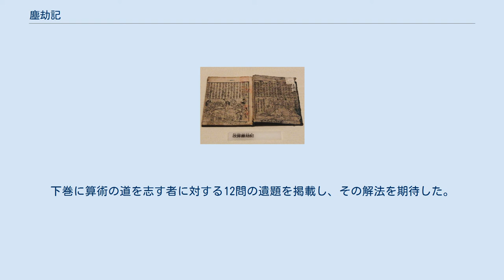塵劫記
『改算塵劫記』。
 『塵劫記』（じんこうき）は江戸時代の算術書。
 塵劫記顕彰碑（常寂光寺） 塵劫記の、そろばん使用法を解説している頁 明の程大位の『算法統宗』にヒントを得て、1627年に吉田光由が執筆した。
命数法や単位、掛け算九九などの基礎的な知識のほか、面積、両替や利息計算などの実用的な計算、平方根・立方根の求め方など少し専門的なものを含めた、算術を身近な話題をもとに解説し、これ一冊で当時の日常生活に必要な算術全般をほぼ網羅できる内容となっている。
 社会経済の発達に伴い、人々の生活にも基礎的な算術の素養が求められるようになってきた中で出版され、またこれに比肩するような類書がその後も出版されなかったことなどから、同書は版を重ね、江戸時代の算術書のベストセラーかつロングセラーとなった。
また内容を多少変えた異本が多数出版され、明治時代に至るまで実に400種類以上の『塵劫記』が出版された。
 同書はまた江戸時代の多くの学者に影響を与えた。
後に和算の大家となった関孝和や儒学者の貝原益軒なども、若いころ『塵劫記』で独習していた。
また学者のみならず、懇切丁寧な説明と非常に多い挿絵のおかげで、民衆にも広く愛された。
以上のように讃美する向きもあるが、実際のところ、円周率として全く何の典拠・計算法の説明も無く単に「3.16」という値を掲載し、和算の数学的進歩（特に「円理」）にもかかわらず前述のように本書はそのまま再版され続けたことなど、むしろ当時の「数学者（和算家）」と「民衆（の算術）」の乖離を示している。
 書名の『塵劫記』は天竜寺の長老玄光がつけたものであり、蓋し塵劫来事糸毫不隔の句に基づく。
法華経の「塵点劫」（この世の土を細かく砕いて粉にしたものを千の国を通るたびに一粒ずつ落としていき、その砂がなくなるまでに通る国の数のことで、数えきれないくらい大きな数のたとえ。法華経の「化城喩品」などにその記述がある）に由来しており、「（永遠に等しいほど）長い時間経っても変わることのない真理の書」という意味が込められているとする説もある。
 1641年には『新篇塵劫記』という小型本を刊行。
下巻に算術の道を志す者に対する12問の遺題を掲載し、その解法を期待した。
これがきっかけで遺題継承がされるようになった。